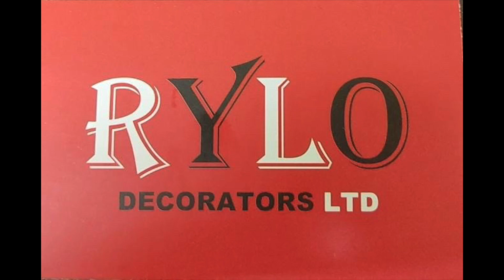Basingstoke White Collar Boxing Supremacy Alexander Bonner Exhibition Bout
Basingstoke White Collar Boxing
Alexander Bonner
Exhibition Bout
Basingstoke College of Technology
30th September 2022